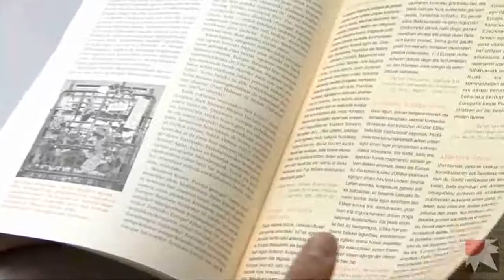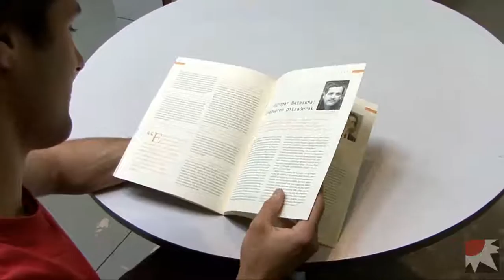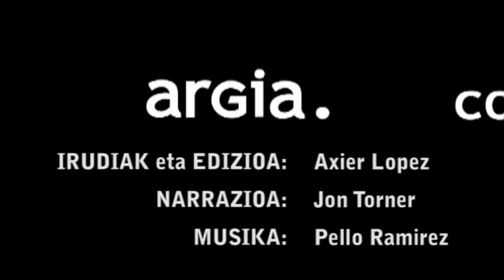Urko Apaolaza Eurobask sariaren irabazle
Europar Batasunaren aktualitatea eta nortasuna aztertzen duen kazetaritza lan onenarentzako Eurobask Saria jaso du Urko Apaolaza historialari eta ARGIAko kazetariak, Larrun gehigarrian iaz kaleratutako Europar Batasuna kohesio politikoaren atakan erreportajeari esker. Europako Mugimenduaren Euskal Kontseiluak banatzen du saria eta saritutako artikuluaren izaera kritikoa nabarmendu dute bertako arduradunek. Sari banaketa maiatzaren 10ean egin zen Gasteizen, Eurobask-en urteroko batzar orokorraren ostean.